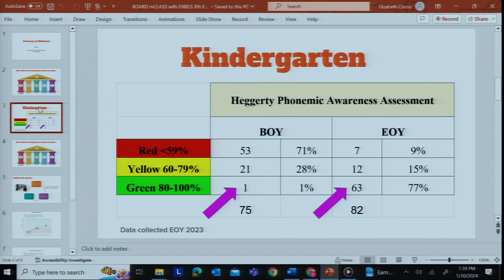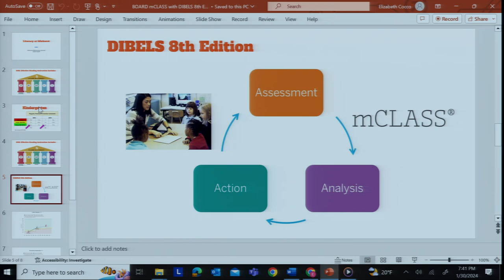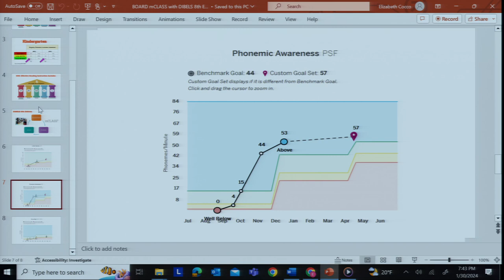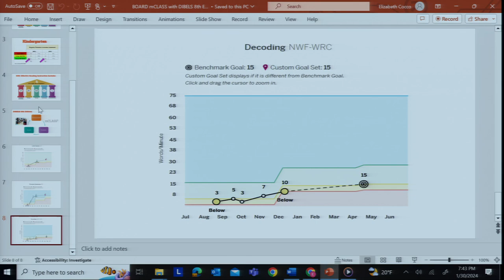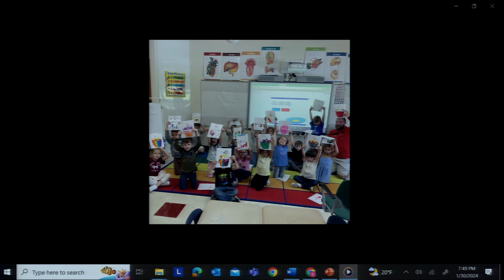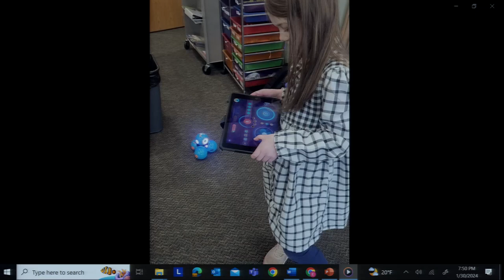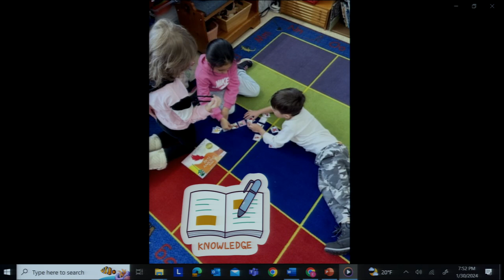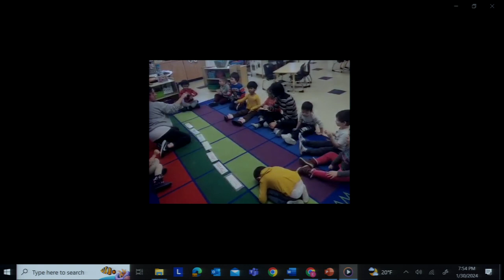NH SAU 56 School Board January 30, 2024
Meeting of the NH SAU 56 School Board, Rollinsford and Somersworth Schools on January 30, 2024 in Council Chamber in Somersworth City Hall